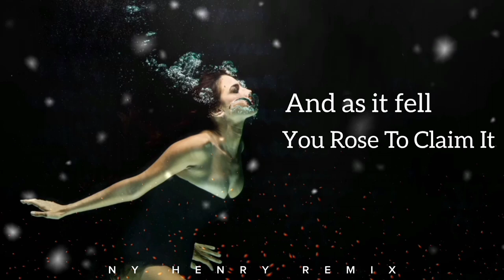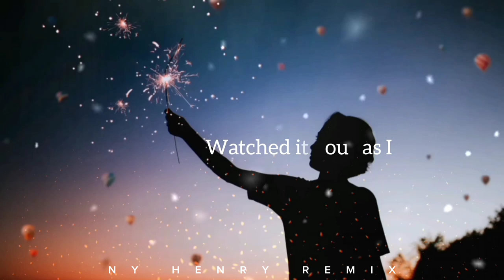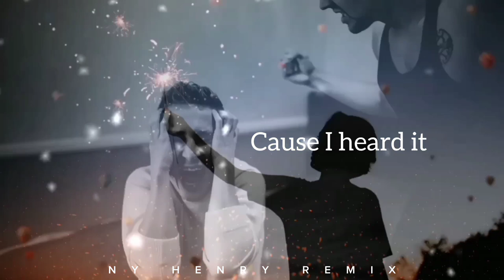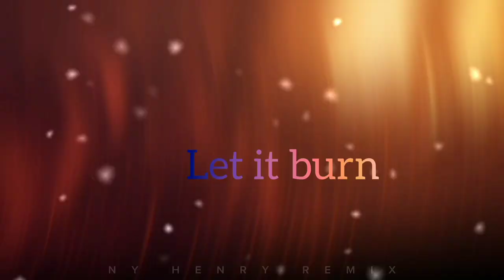ADELE - Set Fire To The Rain (₦Y Henry REMIX)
Adele - Set Fire To The Rain (NY Henry Remix)
Adele ft  (NY Henry Remix) - Set Fire To The Rain
Adele - Set Fire To The Rain (lyrics and remix)
Credits:
ORIGINAL SONG BY ADELE
REMIX By NY Henry
My name is Henry ,, am Ugandan and in this channel I wanna share my music work with you , I love so much EDM Music because of the life it brings into the world . Am pretty much inspired by very many EDM producers like Alan Walker , Martin Garrix , Kygo , MarshMello ,David Guetta , Zedd etc . Hope You will enjoy my creations I share with you . I will bring to you lots of REMIXES but also original songs of mine too.  ENJOY
The chainsmokers new song 2023 , Alan Walker New song 2023 , Shakira New Song 2023 , Davido New Song 2023 , Burna Boy New Song 2023 , Harry Styles New Song 2023 , Justin Beiber New Song 2023 , David Guetta New Song 2023 , Calvin Harris New Song 2023 . Selena Gomez New Song 2023 , Kygo New Song 2023 , Martin Garrix New Song 2023 , Skrillex & Diplo Jack U New Song 2023 , Major Lazer New Song 2023 , Haerdwell New Song 2023 , Tiesto New Song 2023 , Ed Sheeran New Song 2023 , DJ Snake New Song 2023 , Eminem 2023 Eminem 2023 , Zedd New Song 2023 , Alesso New Song 2023 , Lovato New Song 2023 and more Artists.